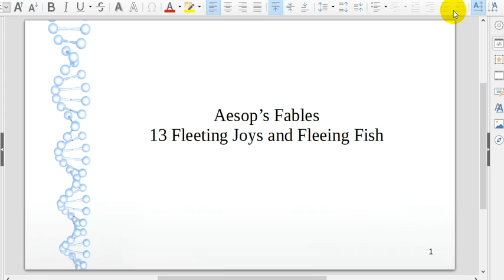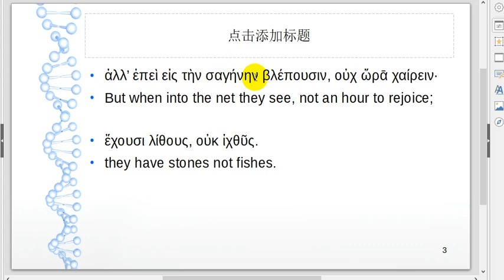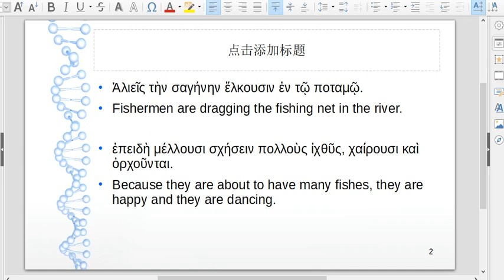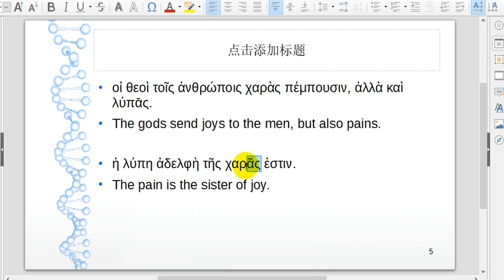古典希腊语从alpha到omega第7课阅读伊索寓言13